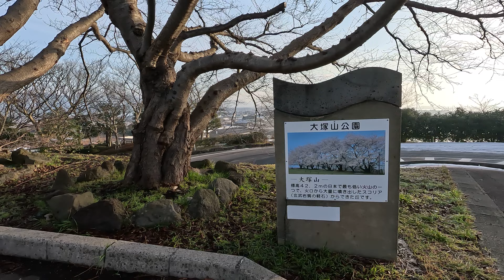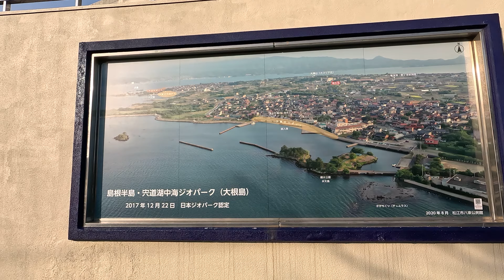立春の季節 2月6日 月曜 晴れ無風凪 大根島一周 ウォーキング 大塚山公園 桜とウグイス 日本 島根県松江市八束町波入 大塚山公園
Twitter 今日の散歩道フォトライブラリー @Walking_Yoshi
facebook Yoshihiro Ohta

立春の季節
 2月6日 月曜 晴れ無風凪
 大根島一周 ウォーキング
 大塚山公園 桜とウグイス
 日本
 島根県松江市八束町波入 大塚山公園

次はどこを歩こうかと考えた時
大根島一周が良いのではないかと
考えました
今日の天気予報は晴れで
朝食後すぐに出発して
8時40分ぐらいに
大塚山公園の駐車場に到着しました
歩き始めは結構肌寒く
道路の残雪もパリパリでした
2月6日と言えばまだ冬の最中ですから
結構寒いのですが陽が当たると暖かで
春の季節を感じさせます
今回は大塚山公園から
閉園中の大塚山グリーンステラの周りを
回ってから
波入港親水公園に向かいました
いつも歩いているコースで
左回りで大根島を一周します
島根県道259号線大根島線を
島根県道338号線美保関八束松江線まで
出て
護岸遊歩道を京島辺りまで歩いて
島根県道259号線大根島線へ入り
帰って来ました
帰りの途中では
これまで通っていない道を
寄り道して見ました
晴天の中で
気持ちの良いウォーキングでした